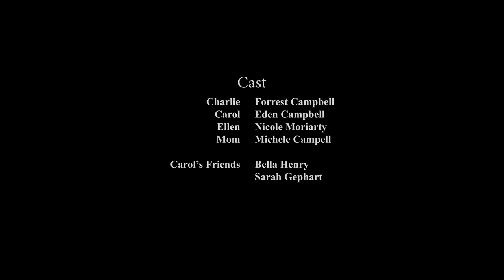Lost & Found - HomeGrown Filmmaker Original Short Film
Charlie and Carol are different from each other even though they’re siblings. When their squabbles get them lost in the woods, will they be able to see the value of working together before it’s too late?

Starring:
Forrest Campbell - Charlie
Eden Campbell - Carol
Nicole Moriarty - Ellen

Directed by: Annie Poling Swet
Produced by: Rachel Jordan
Cinematography by: Max Jordan
Art Director: Phiilip Poling
Sound Engineer: Josiah Poling
1st AC: Lizzy Poling
Editors: Max Jordan, Josiah Poling
Colorist: Max Jordan